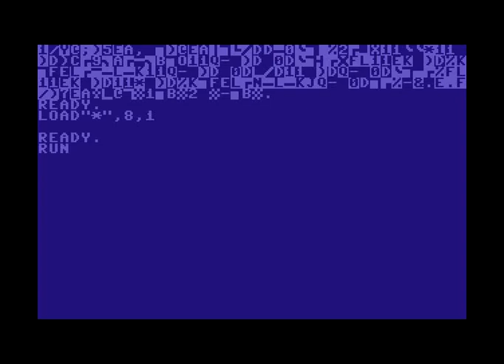C64 One File Demo: Kamikaze by Creators 2005 !